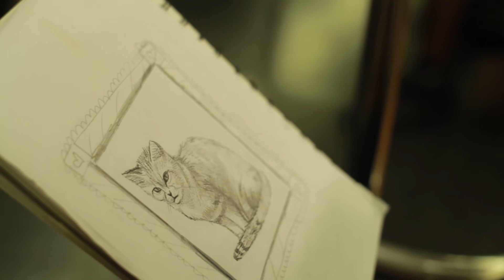Caitlyn Piccirillo Actor Demo Reel